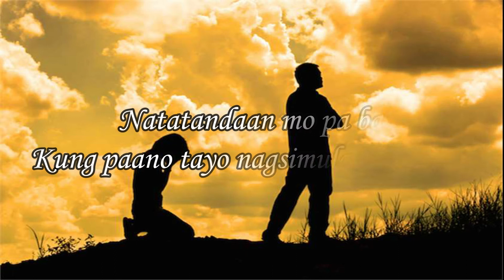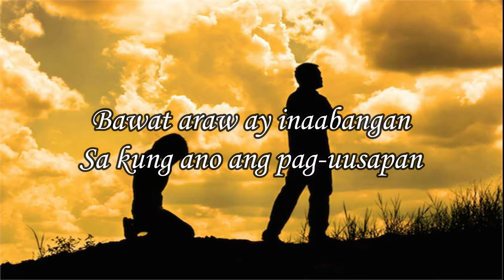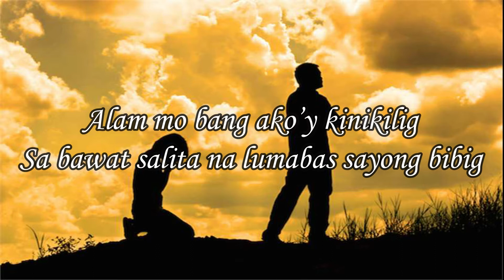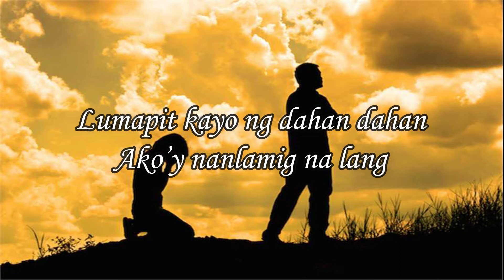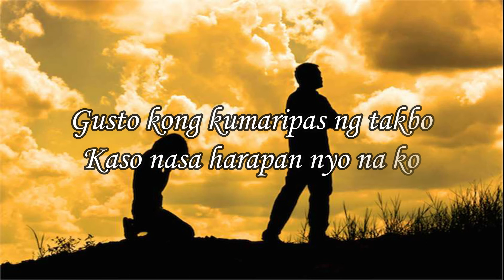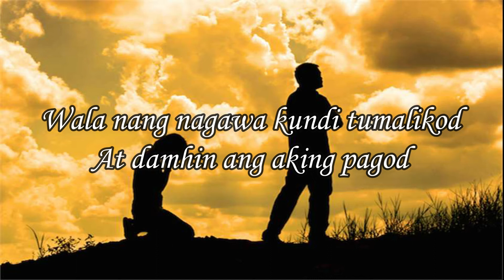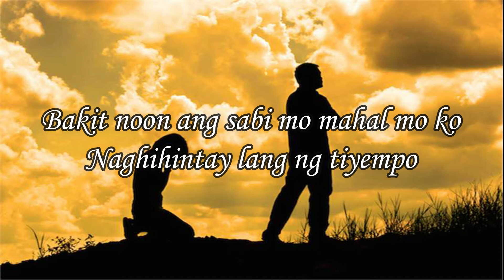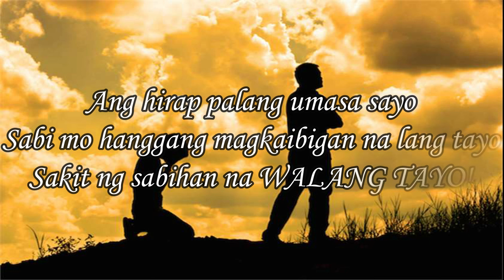Walang Tayo | Tagalog Spoken Word Poetry | Calai Enriquez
WALANG TAYO
ni Calai Gaming

Natatandaan mo pa ba
Kung paano tayo nagsimulang dalawa
Bumilis ang tibok ng puso ko
Na tila ba’y may hinahabol ito

Walang humpay na kwentuhan
Sa lahat ng ating pinagsamahan
Bawat araw ay inaabangan
Sa kung ano ang pag-uusapan

Nagsimula sa pakikipagkaibigan
Yung tipong lagi tayong andyan
Kahit sa kalokohan pa yan
Alam mo bang ako’y kinikilig
Sa bawat salita na lumabas sayong bibig

Ninais kong ipagtapat sayo
Kung ano ang nasa puso ko
Ngunit huli na pala ako
Ramdam na ramdam ko

Pagtingin ko sa di kalayuan
Nakita kitang nakikipagkulitan
Akala ko isa lang sa ating kaibigan
Kaso di ko sya mamukhaan

Lumapit kayo ng dahan dahan
Ako’y nanlamig na lang
Di mo man lang ako pinansin
Di ko alam kung aking kakayanin

Gusto kong kumaripas ng takbo
Kaso nasa harapan nyo na ko
Pilit itinago ang kaba ko
At kinokontrol ang sarili ko

Naisin ko man na malaman mo
Kaso wala e iba na ang nasa tabi mo
Sana man lang sinabi mo
Nabigla tuloy ako

Wala nang nagawa kundi tumalikod
At damhin ang aking pagod
Di ko na kaya ang nadarama
Hindi ko alam kung magpapaalam na

Sige na pagbibigyan kita
Kasi alam ko dyan ka masaya
Di ko na nanaisin pa
Na magulo kung ano ang meron ka

Bakit noon ang sabi mo mahal mo ko
Naghihintay lang ng tiyempo
Yun pala naunahan na ko sayo
Ang daya mo

Pero ano pa magagawa ko
Hindi na ako ang hanap mo
Ang hirap palang umasa sayo
Sabi mo hanggang magkaibigan na lang tayo
Sakit ng sabihan na WALANG TAYO!